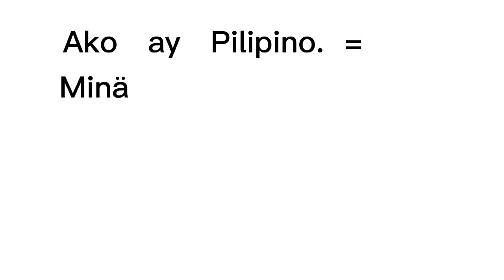SIMPLE FINNISH 101 : #1 Video na dapat panuorin para matuto ng Finnish | Filipino - Finnish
Simple Finnish 101

Hi guys! I want to share this project that I've been planning for a long time now. This is to teach Finnish using Filipino language.

I tried my best to make it simpler.

Irene vlogs.

Irene